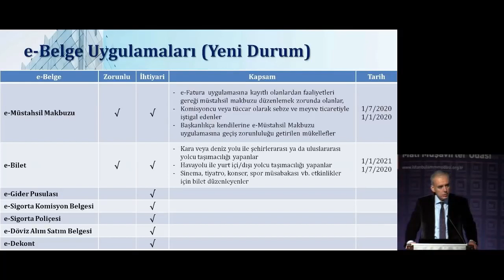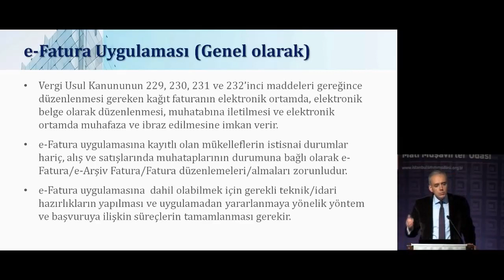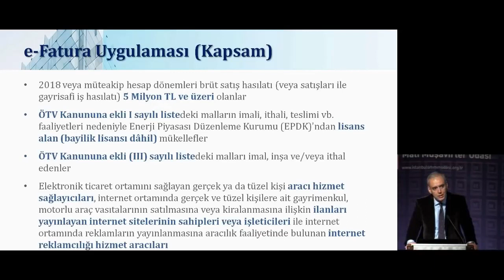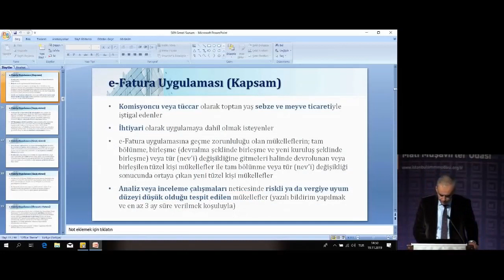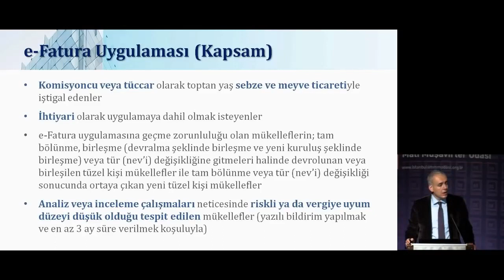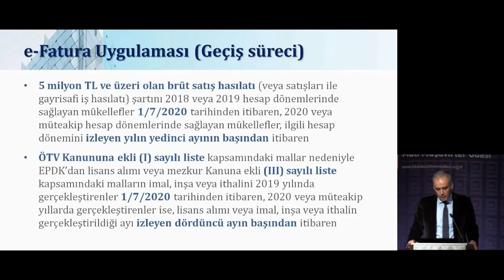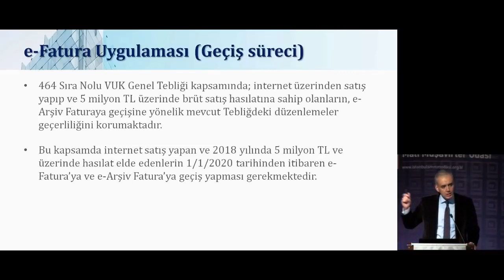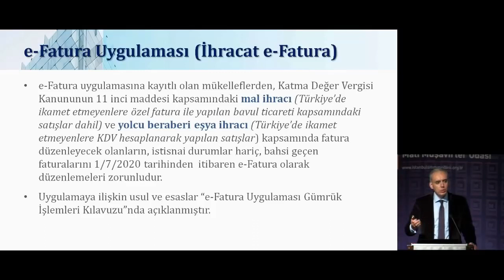E-FATURA UYGULAMASI HAKKINDA HERŞEY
Şahin Engin UYSAL, Gelir İdaresi Başkanlığı Grup Başkanı
İSTANBUL SMMMO